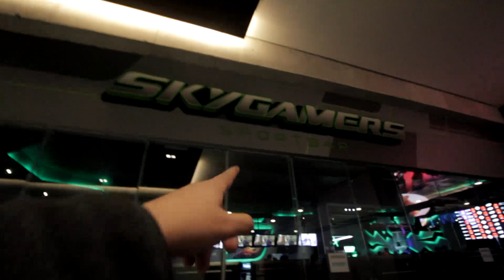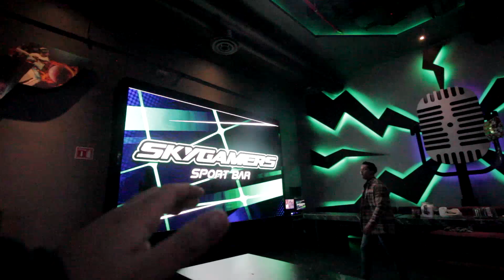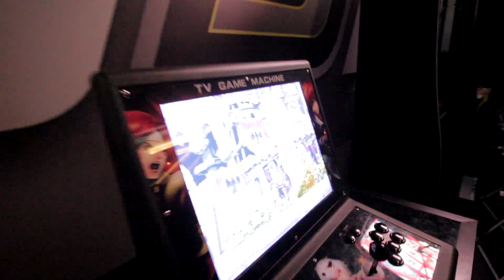Entré a un restaurante de Video Juegos y esto pasó...